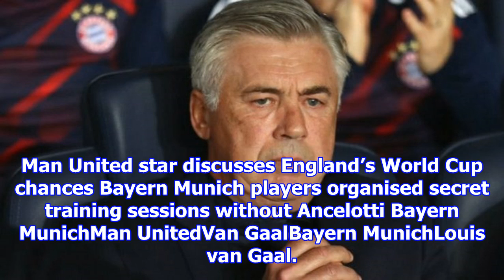Ex-man united boss linked with bayern munich job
Former Manchester United manager Louis Van Gaal has today been linked with taking over at Bundesliga giants Bayern Munich. Change at the helm Bayern last week announced their decision to part ways wit...